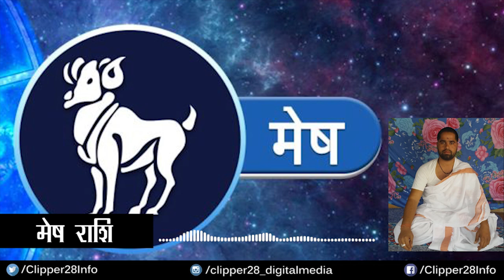दैनिक पंचांग व राशिफल- बुधवार 08 फरवरी 2023-आचार्य पं. श्रीकान्त पटैरिया